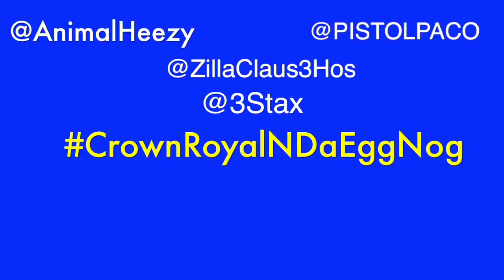Crown Royal N Da Egg Nog Infomercial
Promo commercial for the *Animal House* Christmas Cd "Crown Royal N Da Egg Nog" aka CRIDEN.